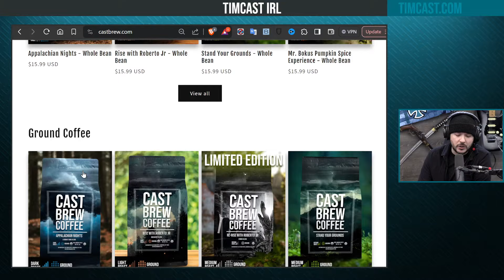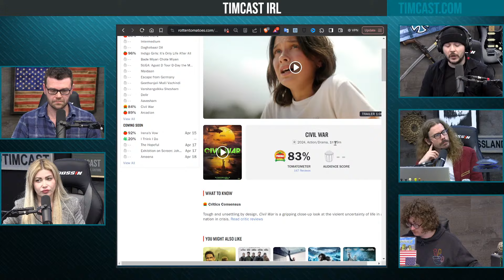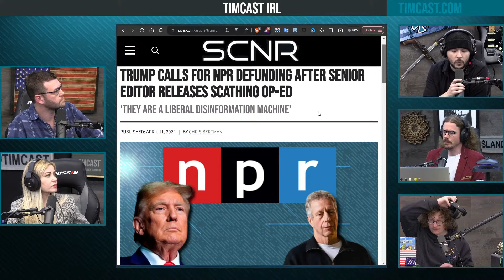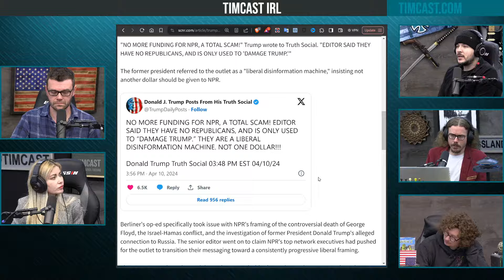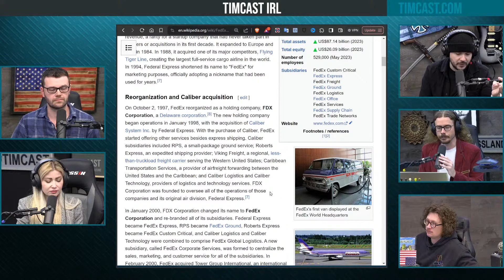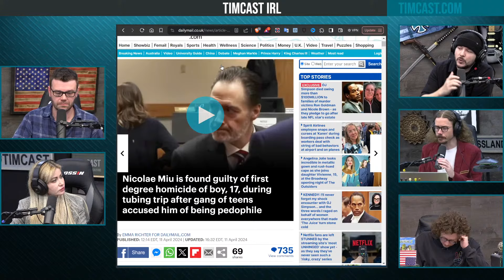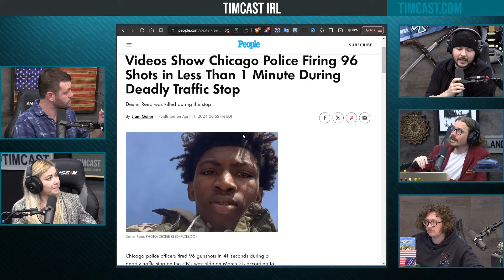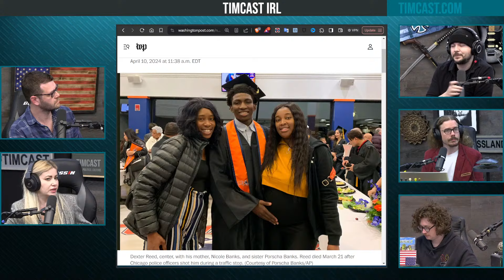CIVIL WAR Film Panned As ANTI TRUMP, Film Is Leftist Partisan w/Simona Mangiante | Timcast IRL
Guest:
Simona Mangiante @Simona Mangiante